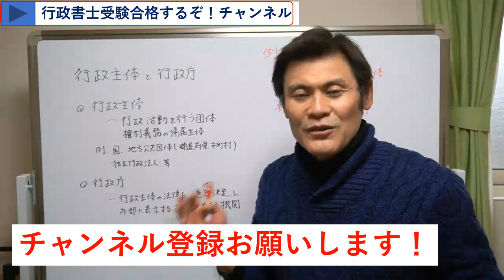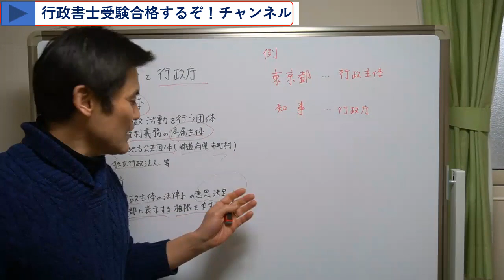行政組織から行政主体と行政庁の定義